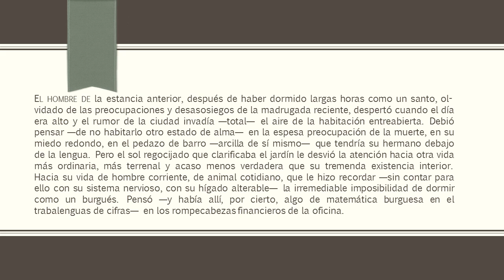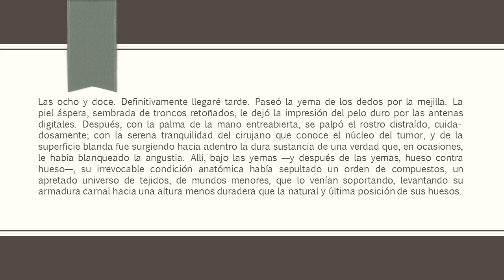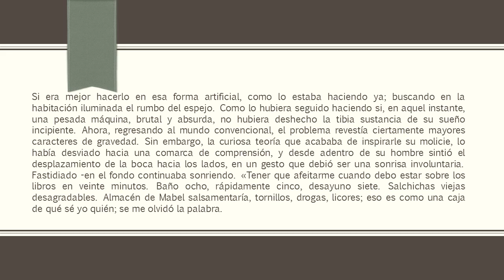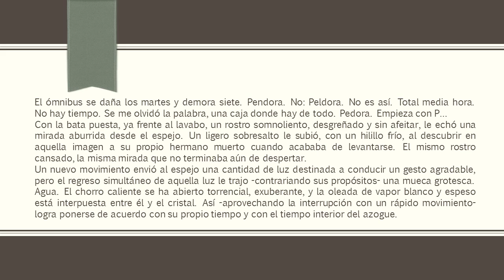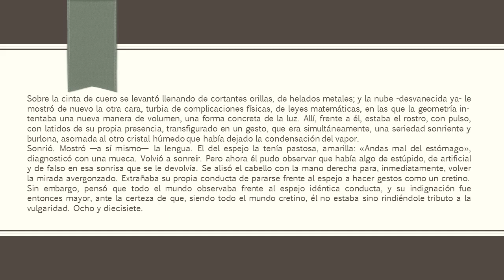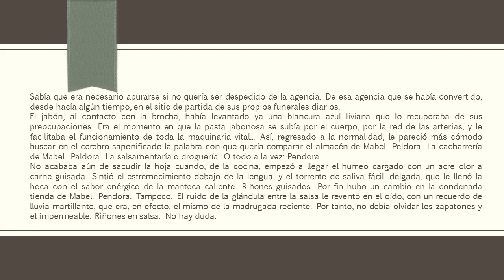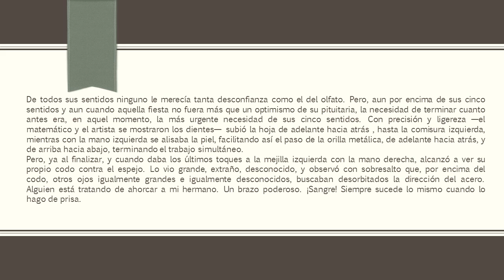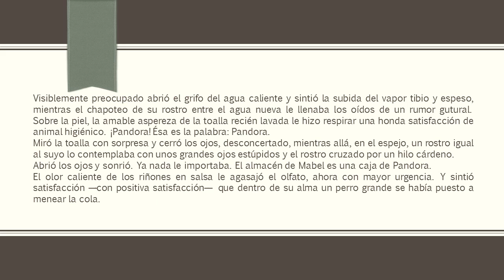[Lectura en Voz Alta] Dialogo del espejo - Gabriel García Márquez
Pedagogia para la Inclusion Escolar.
Universidad Industrial de Santander.
Bucaramanga, Colombia.

Nos reservamos los derechos de autor.